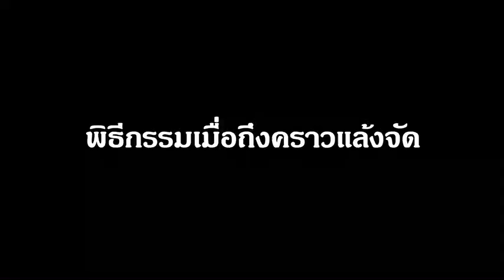แล้งสุดทน! ชาวบ้านจันทบุรีแห่นางแมวขอฝน : เรื่องเด่นทั่วไทย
ชมภาพพิธีแห่นางแมวขอฝน!! ชาวบ้านบ้านตะปอนใหญ่ ต.เกวียนหัก อ.ขลุง จ.จันทบุรี สุดทนสภาพอากาศแล้ง-ร้อนจัด รวมตัวกว่า 30 คนทั้งชายและหญิง แต่งตัวสีสันสดใส ปะแป้ง ทาปาก สวยบ้าง-ตลกบ้าง เข้ากราบไหว้ขอพรศาลเจ้าพ่อบ้านเนิน สิ่งศักดิ์สิทธิ์ประจำบ้าน ก่อนประกอบพิธีกรรมโบราณแห่นางแมวขอฝน เลี่ยงการทารุณกรรมสัตว์ด้วยการใช้ตุ๊กตาแทนแมวจริง เชื่อครบ 3 วันฝนมาแน่นอน สุดท้ายไม่เชื่อก็ต้องเชื่อครบ 3 วันฝนมาจริง